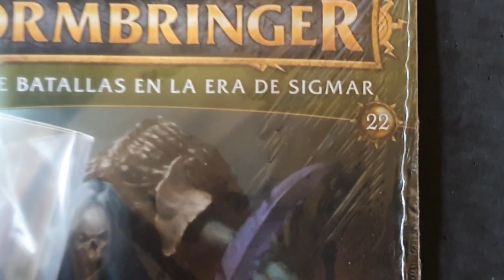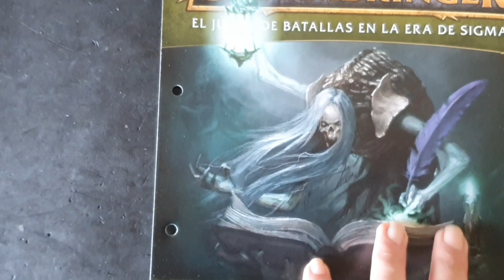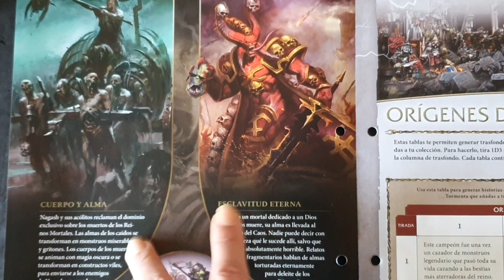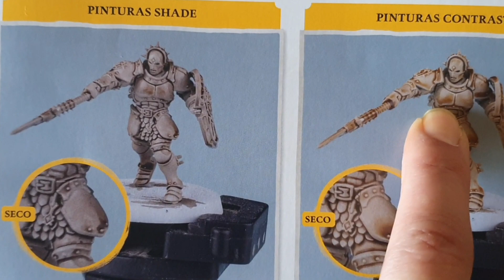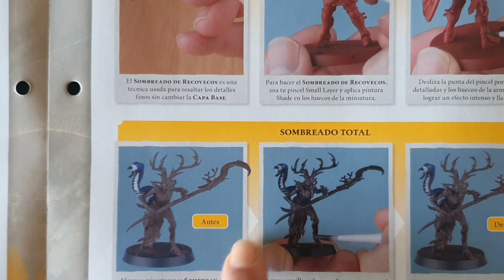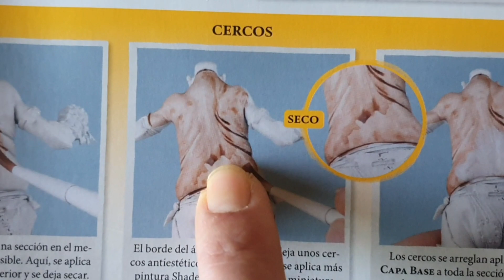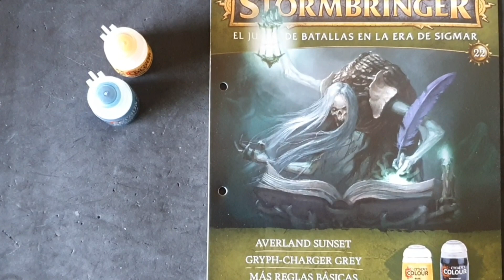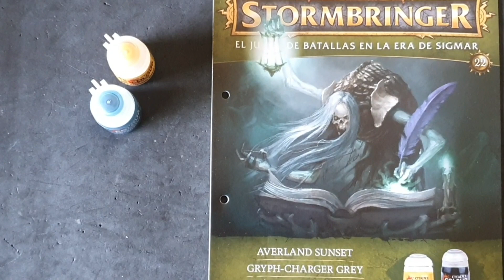STORMBRINGER: FASCÍCULO 22🎊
os mostramos el contenido del fascículo número 22 de  stormbringer.